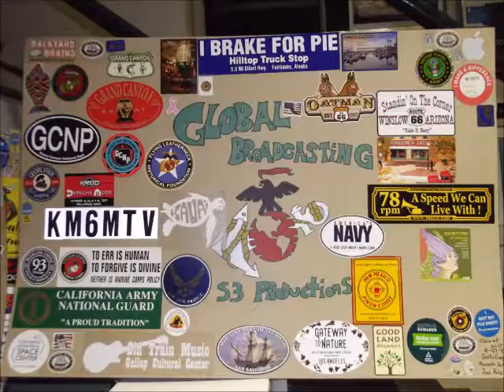The Toppers Palace Of Stone I'm All Alone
The Toppers - Palace Of Stone (I'm All Alone) / If Money Grew on Trees
Emmett Matthews (soprano sax, vocals), Romaine Brown (piano), Steve Gibson (guitar, vocals), David Patillo (bass), Jim Jackson (drums), Jane Spriggs (vocals),
NYC, December 8, 1944
Palace Of Stone (I'm All Alone)
Savoy 5756 Composer James Springs.
12/8/44
If Money Grew On Trees
Composer Leon Rene.
Savoy S5758 12/8/44
Recorded 12/8/44. This was first released on Savoy 559 as "Palace Of Stone", also by The Toppers. Savoy 559 was released in 1945 and Savoy 656 was released in October 1947. The Toppers also had a record released on Regent 130 in 1948 which was re-released on Regent 1008 in August 1949. Regent was a subsidiary of Savoy.